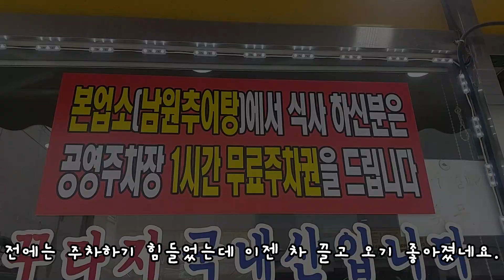인천 맛집/ 거북시장 터줏대감들과 상인들 사이에서 유명한 숨겨진 맛집 석남동 남원추어탕 / 저 믿고 꼭 한번 가보세요. 단골될꺼예요.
안녕하세요. 저희 오래된 찐 단골 맛집 거북시장에 위치한 남원추어탕입니다.
부평에 살고 있는 제가 일주일에 한번은 남편이랑 같이 가는 곳인데요.
그 정도로 질리지 않는 곳이예요.
광고나 인스타 홍보 등 아얘 한번도 하지 않은 아직 청정한 찐 단골들만 가득한 곳으로, 들어서면 60대 이상분들로 가득한 모습에 놀라실거예요.
저희도 갈 때마다 아시는 분들을 만날 수 있을 정도로 단골들의 충성도가 정말 대단한 곳이랍니다.
근방에 남원추어탕이라는 업장이 3군데나 되는데, 주소랑 영상 자세히 보시고 다른 곳으로 가시는 일 없도록 주의 당부 부탁 드려요.

이 집은 추어탕도 맛있지만 반찬 중 정말 맛있는 메뉴가 따로 있는데요.
그건 영상으로 담았답니다.

혼밥하기도 좋고, 한끼 식사로도 든든하게 배 채울 수 있어 정말 강추 드리는 곳입니다.
저 믿고 한번 가보시면 그 뒤로 단골되셔서 근방 오실 때마다 들르실겁니다.

남원추어탕
* 위치 : 인천 서구 거북로119번길 4
*대표메뉴
- 추어탕 : 9,000원
- 우렁추어탕 : 11,000원
-추어튀김 : 13,000원